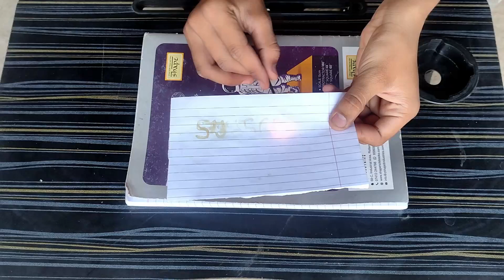देखो SECRET MESSAGE पपेर 📄 पर। See The Invisible Message On Paper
Your Queries;
easy craft with paper
electric light orchestra secret message
electric light orchestra secret message full album
eloelo
elo secret message
elo secret message full album
how to make
how to make secret message
how to make secret love letter
how to make secret
how to write secret message
living thing elo
paper craft
secret letter
secret message
secret message letter
secret message card
secret message kese dekhe
secret message elo
without message ink
hidden message
hidden secret message